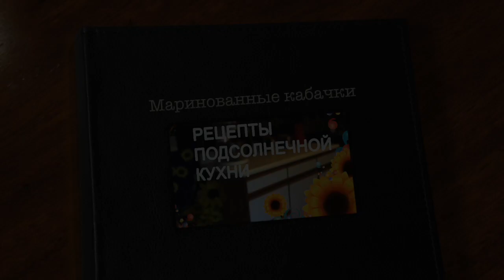Маринованные цуккини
Прошу прощения за неоформленную концовку видео.Я планировала снять то,как цуккини выглядят на другой день,но  опаздывала в гости.В гостях я снать ничего не успела,их смели со стола.Даже мой муж,который совсем не ест овощи в сыром виде...